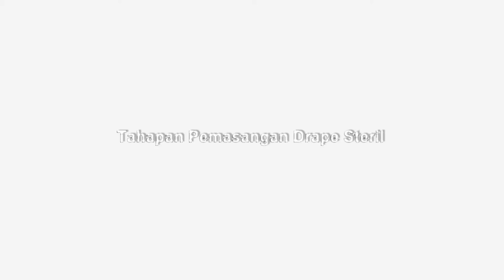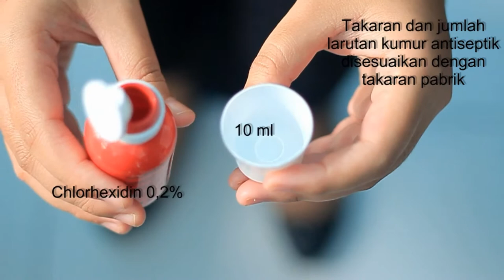Pelaksanaan Asepsis Intra dan Ekstra Oral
Video ini menjelaskan cara melakukan asepsis intraoral dan ekstraoral.
(Isnandar, drg., Sp.BM(K))